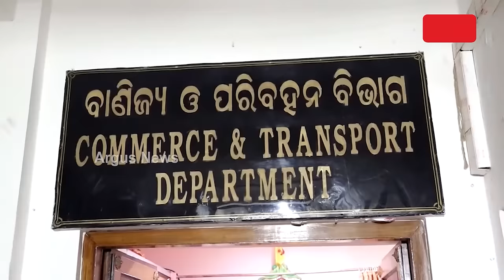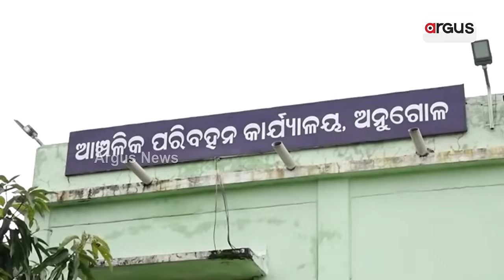ଫିଟନେସ୍ ନ ଥିବା ଗାଡ଼଼ି ହୁସିଆର ! || Vehicle Fitness || Bibhuti Bhusan Jena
ଫିଟନେସ୍ ନ ଥିବା ଗାଡ଼଼ି ହୁସିଆର ! ବିନା ଫିଟନେସ୍ କି ରେଜିଷ୍ଟ୍ରେସନରେ ଗାଡ଼ି ଗଡ଼ୁଥିଲେ କଡ଼ା ଆକ୍ସନ । ଗାଡ଼ି ସିଜ୍, ମାଲିକଙ୍କ ନାଁରେ ମାମଲା । ପରିବହନ ମନ୍ତ୍ରୀ ବିଭୂତି ଜେନାଙ୍କ କଡ଼ା ଚେତାବନୀ ସାଙ୍ଗକୁ ଏବେ ଫୁଲ୍ ଆକ୍ସନରେ STA ।